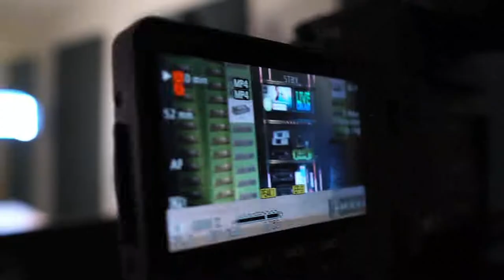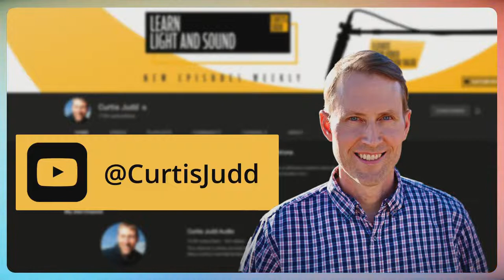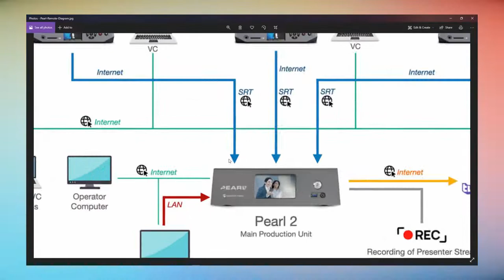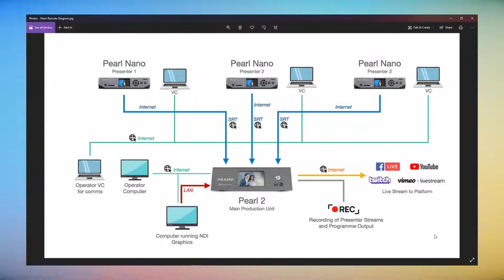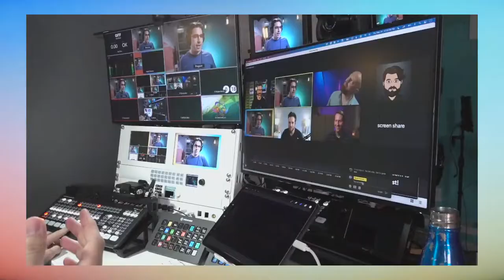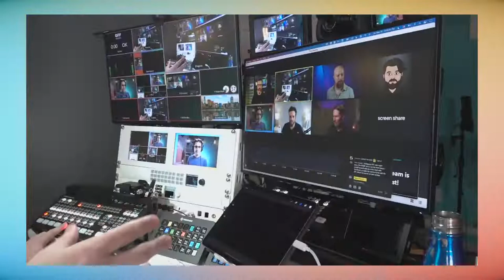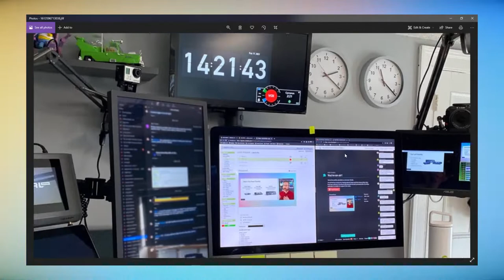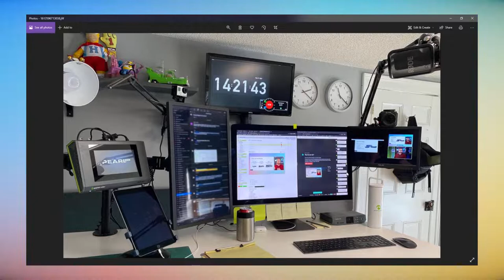Streaming Remote Hosts with SRT - Four Friends and Several Pearls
In this livestream, we cover using multiple Epiphan Pearl Nanos for remote guests! This time, @Epiphan Video is hosting the stream on a giant Pearl, and I am joined by @PhotoJoseph and @aaronpk to discuss streaming setups, remote guest contribution and remote production trends.

If you’d like to learn how to make great dialogue audio for your film and video projects, please have a look at my courses including processing dialogue audio in Adobe Audition and DaVinci Resolve/Fairlight, recording sound, how to use the Zoom F4, F6, F8, and F8n, and how to get the most from the Sound Devices MixPre series of recorders. We also just added a course on sound for live-streaming with the ATEM Mini.

- Epiphan Pearl Nano - B&H, DVE Store, Amazon
- Epiphan Pearl 2, the much bigger version with more inputs and more layouts - B&H, DVE Store, Amazon
- Epiphan Pearl Mini, slightly bigger version with more layouts - B&H, Amazon
- Earthworks SR314 - B&H, Sweetwater
- Panasonic GH5 camera - B&H, Amazon
- D&O V-Mount Cine Battery - Amazon
- D-Tap to Hirose cable to power MixPre-10 from cine battery - Amazon
- Canon C70 Camera - B&H
- Canon RF 24-70 f/2.8L IS lens - B&H, Amazon
- TA3-M to XLR-F Adapter cable to feed microphones to C70 or Blackmagic Pocket cameras - B&H

Index:
00:00 "Sunset Drive" by Virgil Arles from Musicbed
02:55 Start of Livestream